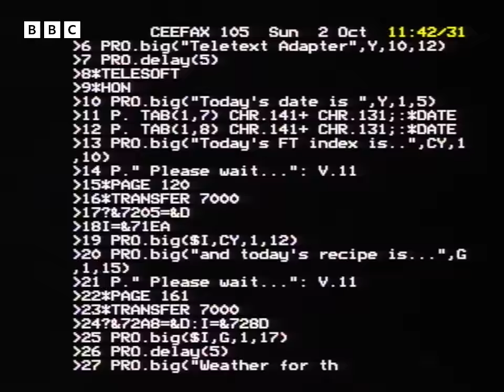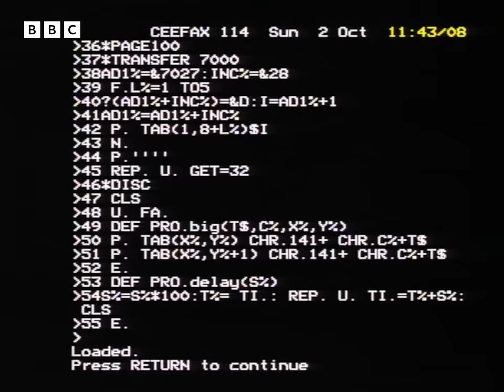1983: DOWNLOADING Software Via RADIO and CEEFAX | Micro Live | Retro Tech | BBC Archive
Micro Live looks at a few exciting new ways to get the latest software direct to your microprocessor.

Datarama is a Radio West show, hosted by Tim and The General (Tim Lyons and Martin Schimmer) that broadcasts computer programs over the airwaves, for listeners to record and load into their computers. The system has proved a hit with listeners, who claim that all the programme's programs load every time.

The BBC, meanwhile, has launched a new service, dubbed "BBC Ceefax Telesoftware" - using the existing Ceefax system coupled with a teletext adapter (costing just over £200) to deliver software from your television set to your home computer. Lawson Brown, the manager of the service, demonstrates it to Micro Live host Ian McNaught-Davis.

Originally broadcast 2 October, 1983.

Got an itch for retro computing that needs scratched? Check out the BBC's Computer Literacy Project Archive